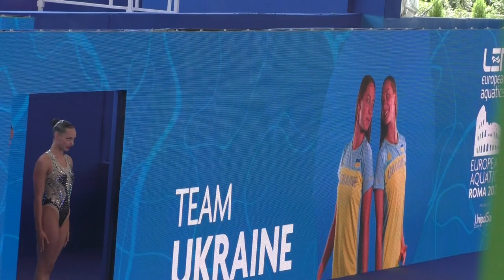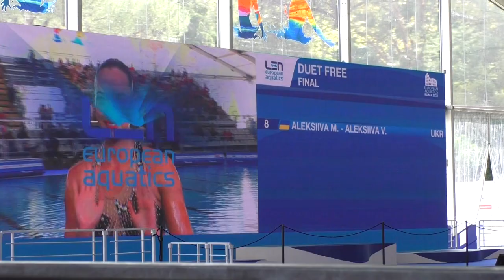Artistic Swimming Duet Free-Ukraine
Maryna Aleksiiva, Vladyslava Aleksiiva, Ukraine
Марина Антонівна Алексіїва, Владислава Антонівна Алексіїва, Україна
13.8, 2022